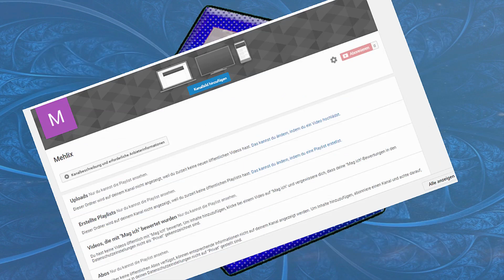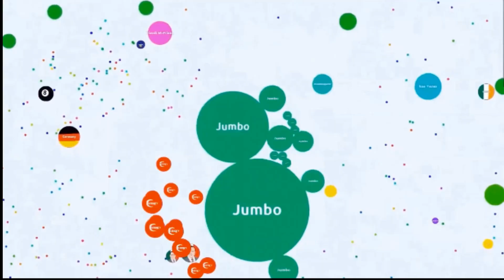VorstellungsVideo - Erstes Video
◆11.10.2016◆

Hey , ich bin Felix bzw. Mehlix und du befindest dich grade in der Videobeschreibung meines ersten Videos auf diesem Kanal! Der Name des Videos: ❖VorstellungsVideo-Erstes Video

►In dem Video〖❖VorstellungsVideo-Erstes Video〗geht es um:
⬤Die Vorstellung meines Kanals
⬤Was für Videos kommen werden
⬤Alles über meine Person

                                   ●▬▬▬▬▬๑۩Arbeit۩๑▬▬▬▬●
●Thumbnail: Mehlix
●aufgenommen: Mehlix
●geschnitten: Mehlix

                                                     ◤Minecraft Intro◢
Mein über krasses Please tell rosie Minecraft Intro wurde von der Intro legende:
MaamosDesignz [I] Free Minecraft, 2D and 3D Intros
Hintergrundwelt by Intro build by: Mehlix and Dieave!

                                           ◤Intro◢
Die restlichen Intros wurden von mir erstellt! :-)

                                      ◤Profilbild◢
Mein Profilbild wurde ebenfalls von mir erstellt! :D

                  ▂▃▅▇█▓▒░⋰S⋰h⋰o⋰p⋰░▒▓█▇▅▃▂

✖Fact: Überprüfe immer ob das auch der richtige Felix auf Skype ist :-)

                          ❀Virtuelle Ausrüstung❀
Aufnahmeprogramm: Camtasia,Action,Fraps
Schnittprogramm:Camtasia
Bildbearbeitungsprogramm: Photoshop
Animationsprogramm: Cinema 4D

✉Instagram   instamehlix
✉Skype           Mehlix (Faker sind unterwergs)
✉Teamspeak Ich befinde mich der Zeit meistens auf dieavescommunity.com

⌨Ich antworte dir nirgends? Schreib einfach ein Kommentar⌨

Wenn dir das Video gefallen hat ☯einen vermehlten Like?
Wenn dir das Video gefallen hat ☯ein vermehltes Abo?

ºO•❤•.¸✿¸.•❤•.❀•.Ƹ̵̡Ӝ̵̨̄Ʒ ( ͡° ͜ʖ ͡°) Ciao ( ͡° ͜ʖ ͡°) Ƹ̵̡Ӝ̵̨̄Ʒ.•❀.•❤•.¸✿¸.•❤•